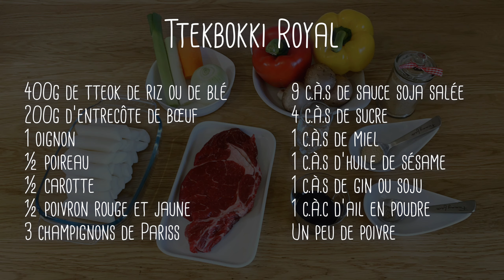Recette du Tteokbokki royal - Gungjung tteokboki - Recette de cuisine coréenne non épicée et facile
INGRÉDIENTS EN DESCRIPTION

MES LIVRES
📖 Mon livre "Cuisine coréenne maison" avec ses 100 recette set ses secrets
📖 Mon livre "petits plats comme en Corée" toujours disponible en librairie ou sur Internet
📖 Mon livre "Miam Corée est disponible en pré-commande
⭐️Rejoignez-moi sur Instagram pour des recettes de cuisine et astuces bonus

Bonjour mes Kfooders !🤗🇰🇷

Aujourd’hui je vous présente la recette du tteokbokki Royal, « Gungjung tteokboki » en Coréen.

Vous connaissez sans doute le tteokbokki, ce plat à base de pâte de riz, souvent très épicé, qu’on trouve pas mal dans les stand sde street food coréens. Et bien aujourd’hui je vous propose l’ancêtre de ce plat, le tteokbokki royal !🍲

C’est une recette de cuisine coréenne peu difficile à préparer, aux saveurs profondes et typiques. Et surtout contrairement au tteokbokki de street food, celui-ci n’est pas du tout pimenté. Idéal pour ceux qui n’aiment pas une cuisine trop épicée. Le gout est réellement différent !🤩

Avec cette recette, vous pourrez facilement faire découvrir la cuisine coréenne authentique à des personnes ne la connaissant pas !

⭐️N'hésitez pas à me donner votre avis et partager votre expérience en commentaires.

INGREDIENTS (pour deux à trois parts) :

400g de tteok de riz ou de blé
200g d’entrecôte de bœuf
1 oignon
½ poireau
½ carotte
½ poivron rouge et jaune
3 champignons de Pariss

9 cuillères à soupe de sauce soja salée
4 cuillères à soupe de sucre
1 cuillère à soupe de miel
1 cuillère à soupe d’huile de sésame
1 cuillère à soupe de gin ou soju
1 cuillère à café d’ail en poudre
Un peu de poivre

Bon appétit !😋

Recettes de cuisine coréennes et culture coréenne en Français et par une coréenne !